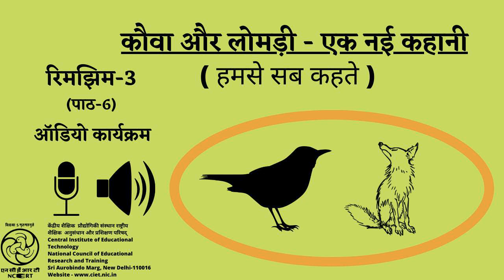Ch 6 Kauwa Aur Lomdi-Ek Nayi kahani(Humse Sab kehte)/कौवा और लोमड़ी- एक नई कहानी(हमसे सब कहते)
"यह कार्यक्रम  प्राथमिक कक्षाओं की हिन्दी की पाठ्य पुस्तक रिमझिम  के एक कार्यक्रम पर आधारित है । यह कार्यक्रम कहानी के माध्यम से बच्चों में हिन्दी भाषा का विकास और शब्द भण्डार का ज्ञान करने का प्रयास करता है ।